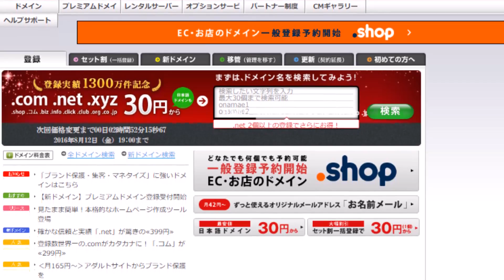とにかく早い者勝ちっ！ドメイン取るならお名前.com ドメイン取得！ドメイン検索・ドメイン登録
『とにかく早い者勝ちっ！』

■　年額30円からの格安ドメインサービス「お名前.com」　■
お名前.comは国内No.1シェアの格安ドメイン取得サービスです。
アジア初の公式ドメイン登録サービスで、 Webサイトやブログ、
メールアドレスに欠かせない「ドメイン（○○.com、○○.jpなど）」の取得ができます。
・年額30円からの格安でドメイン取得が可能
・無料の24時間電話サポート付き
・500種類以上の独自ドメインを取り扱い。
・自動更新設定、一括ドメイン取得・更新など運用がしやすい
・ネームサーバー/DNSレコード設定/Whois代行などドメイン運用の基本機能も標準装備

　　ドメイン取るならお名前.com

とにかく早い者勝ち！
急げ！新ドメインは早いもの勝ち！

お名前ドットコムでドメインを取得する方法 ネットビジネス入門